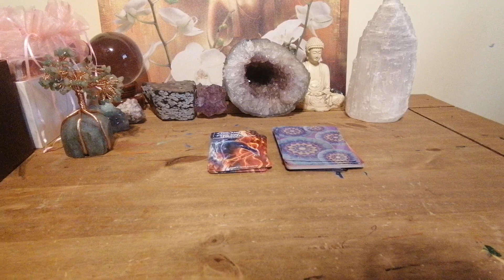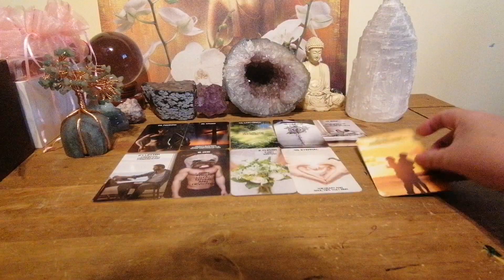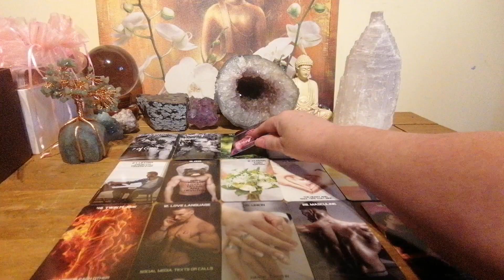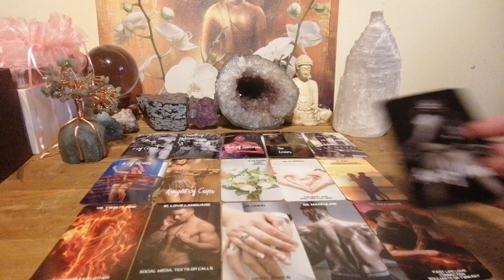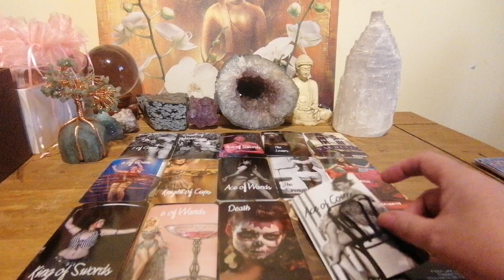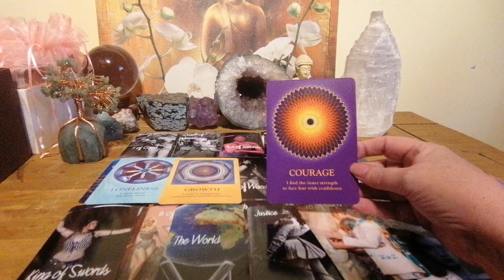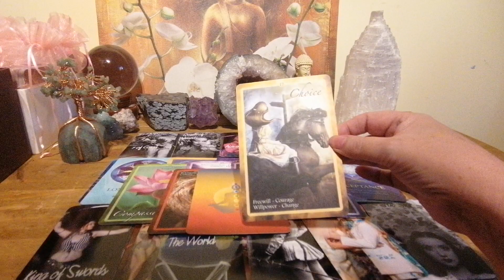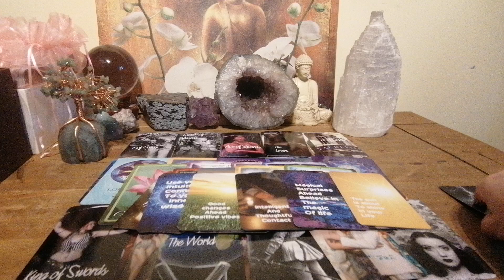DF ENERGY CHECK IN 😍🦋🙏❤️🌈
FOR THOSE IN SEPARATION NO CONTACT
FIRST SEEN ON SOULMAGIC INSPIRATIONS
SHARED HERE WHILE I HAVING A BREAK FROM MAKING VIDEOS AFTER MY RECENT LOSS

ENTERTAINMENT ONLY
BLESSINGS